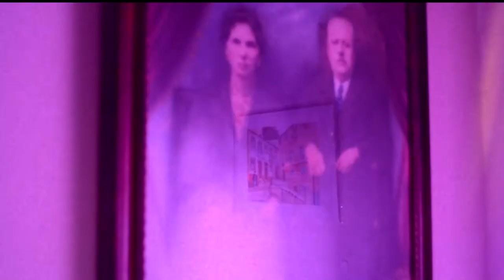Panic Lift - A Ghost Story (Official Video)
with remixes available on -

On Tour Now
9/11 - Niagara Falls, NY - Evening Star Concert Hall
9/12 - Cleveland, OH - Pat's In The Flats
9/13 - Pittsburgh, PA - Howlers
9/14 - Wilmington, DE - Bar XIII
9/15- Valley Stream, NY - Buckley's
9/16 - Newark, NJ - QXTS